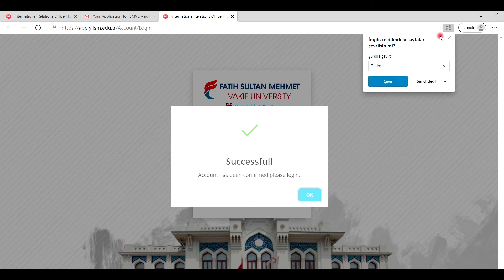International Student Applications - How do I create a new account?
International student applications term: May 1st and July 31st, 2020